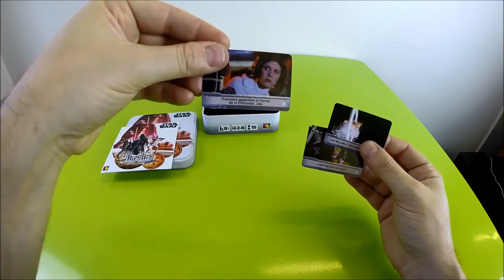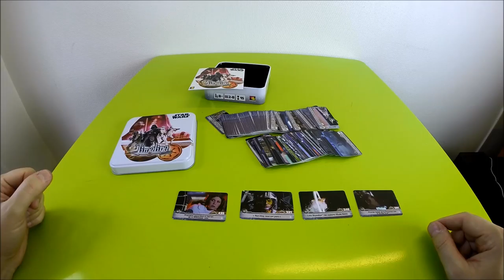Unboxing Timeline Star Wars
Voici l'unboxing du jeu Timeline Star Wars d'Asmodee.
Jeu qui reprend le principe de timeline, a savoir placer un élément sur une frise temporelle, mais dans l'univers Star Wars. Trés cool.
Prix public 14 / 17 euros